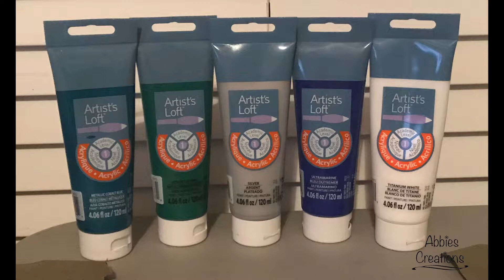Acrylic Pour - Attempted ring pour — turned something else.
All paint and mix info in the video :)

When things don’t go right… take them left and make something else.